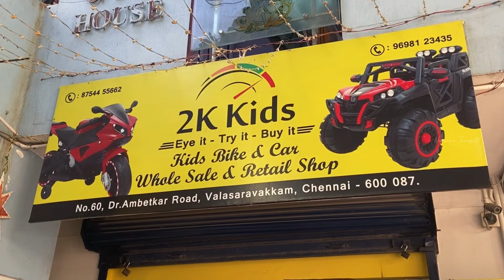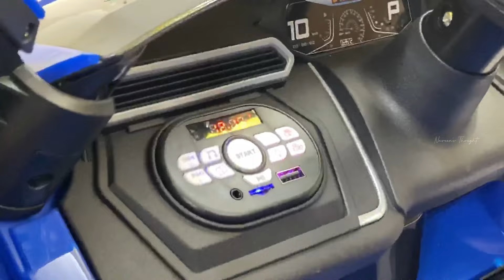Kids battery car, bike & jeep | Starts from ₹3000 | Delivery available | Naveen's Thought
In today's Video of Naveen's Thought Let me share Kids battery car, bike & jeep  Starts from ₹3000. Do watch and share your comments.

Store Details:

2K KIDS

Address:No.60.Dr.Ambethkar salai (land mark - Chennai mobiles back side ) Valasaravakkam, Chennai 600087